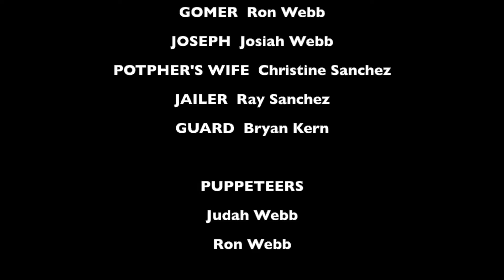Bible Stories of the Old Testament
These short Bible stories help kids probe beyond basic facts to discover nuggets of Truth that can be applied to daily life.

Who made David think that he could kill a giant? —Joshua and Caleb, which led David to write, “The godly of the land will be my heroes and I will invite them into my home!” (Psalm 16:3; 101:6)

How did Joseph go from being a falsely accused prisoner, to becoming the Vizier of Egypt?” —God’s favor and Joseph’s diligent work ethic!